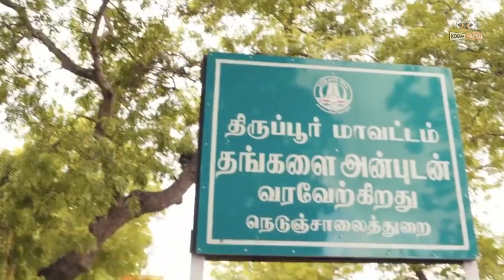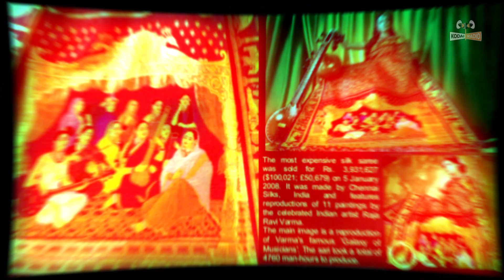தி சென்னை சில்க்ஸ் (The chennai silks) சாம்ராஜ்ஜியம் உருவான கதை || Kodairadio || tamil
At The Chennai Silks., we uphold the visionary values of our founder Shri.A.Kulandaivel Mudaliar. Though he started with modest beginnings, he envisioned a grand future, one that would transcend time for generations to come. It was his vision that revolutionised a humble weaving unit into what is today, a conglomerate with diverse business interests. His extraordinary spirit continues to inspire us to scale new heights of success in all our endeavours
The largest textile kingdom in Tamilnadu, The Chennai Silks (TCS) has proven to be a shopper's delight for generations of families. It has a widespread reach with sprawling showrooms in Chennai, Coimbatore, Tirupur, Erode, Trichy, Karur, Ernakulam, Tirunelveli, Vellore, Salem, Villupuram, Hosur, Madurai and Chittoor. Our Airport showrooms at Coimbatore Airport, Madurai Airport, Hyderabad Airport, Mumbai Airport, Chennai Airport and Trichy Airport. The Chennai Silks continues its endeavors to reach out to customers, beyond barries and beyond boundaries.